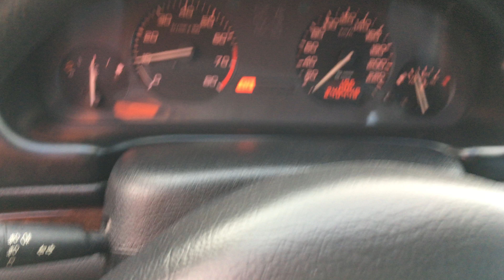My cheap new old French car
It is a 1999 Peugeot 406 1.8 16v SR stick shift